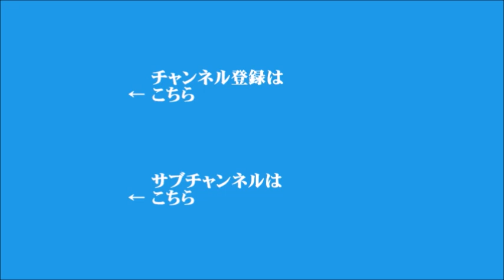【峯村健司】2022年4月22日【ゲスト：河野太郎】飯田浩司のOK! Cozy up!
経済から外交・安全保障まで
どうなる⁉ニッポン！Cozyワールドウォッチ

ゲスト：自由民主党 河野太郎 広報本部長

▼ロシアのプーチン大統領、マリウポリの制圧を宣言
▼アメリカと中国が初の国防相会談
▼キーワード「反撃能力」
▼2.5兆円を超える補正予算を編成、26日にも緊急対策を発表